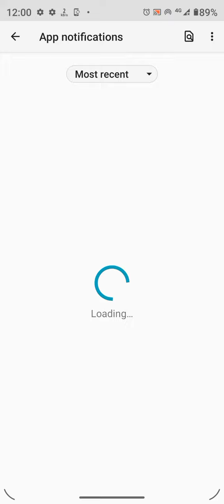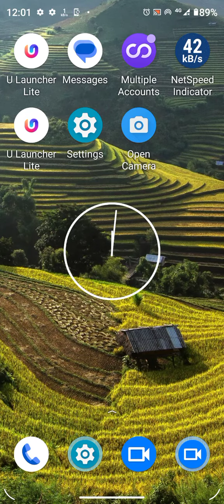How To Hide Apps Notification In Moto G73 5G, Notification Setting, Turn Off Notification In Moto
How To Hide Apps Notification In Moto G73 5G, Notification Setting, Turn Off Notification In Moto G73 5G

Apps_Notification_ Moto G73 5G